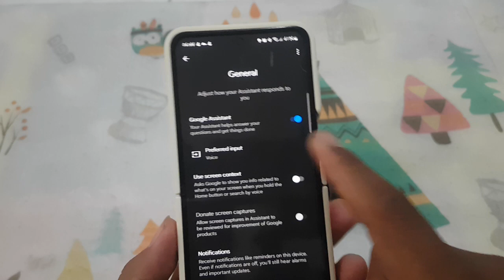Samsung Galaxy Z Flip 5: How to Set Google Assistant Preferred Input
Google Assistant offers various input methods to interact with it, including voice commands, keyboard input, and more. If you're using a Samsung Galaxy Z Flip 5 and want to set your preferred input method for Google Assistant, you can easily do so to customize your interaction experience. Here's how:

1. **Access Google Assistant Settings:** Unlock your Samsung Galaxy Z Flip 5 and launch the Google app or Google Assistant. You can do this by pressing and holding the home button or using the "Hey Google" voice command.

2. **Open Assistant Settings:** Once you're in the Google app or Google Assistant interface, tap on your profile picture or initials in the top-right corner to access the settings menu.

3. **Navigate to Assistant Settings:** In the settings menu, scroll down and select "Assistant." This will take you to the settings specific to Google Assistant.

4. **Go to Preferred Input:** Within the Assistant settings, find and tap on "Preferred input" or "Input preferences." This will allow you to manage your preferred input method for Google Assistant.

5. **Choose Preferred Input Method:** You'll see options such as "Voice," "Keyboard," or "Auto." Select your preferred input method by tapping on the corresponding option.

6. **Confirm Changes:** After selecting your preferred input method, confirm your selection to apply the changes.

7. **Test the Preferred Input Method:** Trigger Google Assistant with a voice command or try typing a query to see if your preferred input method is being used.

By following these steps, you can easily set your preferred input method for Google Assistant on your Samsung Galaxy Z Flip 5, customizing your interaction experience according to your preference.